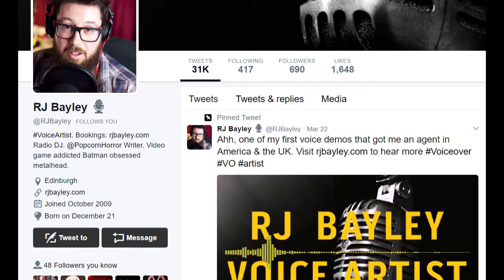Bride of Frankenstein Retrospective - Disability in Horror Month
In the first video in his series for Disability in Horror Month, RJ Bayley examines the blind character in the classic horror movie 'Bride of Frankenstein'.

Disability in Horror Month 2017 is a new social movement within the horror community, conceived by Popcorn Horror, which aims to support disabled horror creators, examine the portrayal of disability within the horror genre, and promote greater diversity in horror content.